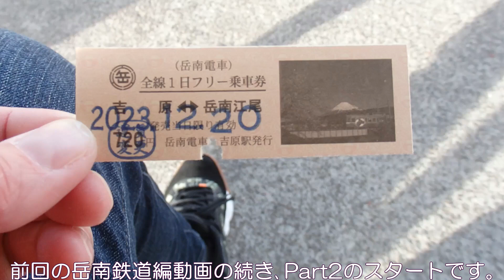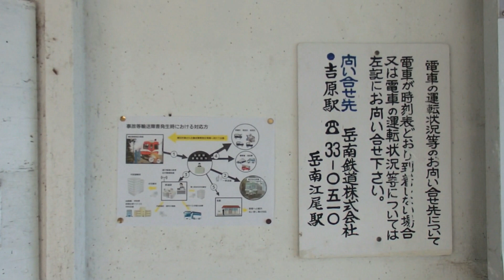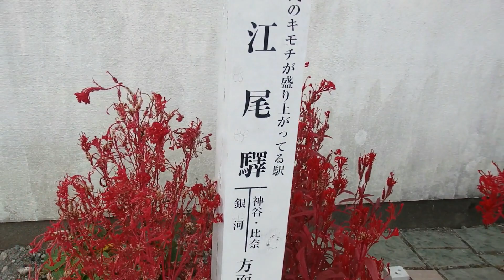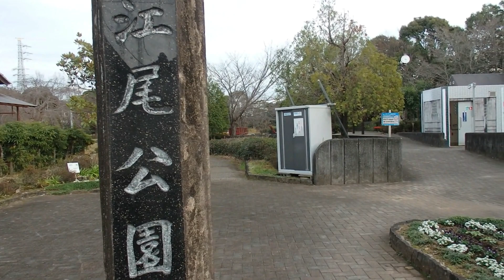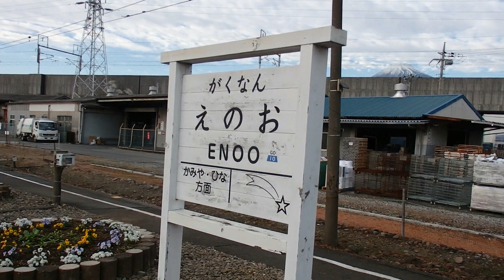【モー娘。の聖地】「岳南電車・乗り鉄旅②／岳南江尾駅」【お散歩・鉄道】 #508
【歴史あり】「岳南電車③(完)・岳南富士岡駅／がくてつ機関車ひろば」【お散歩・鉄道】 #509